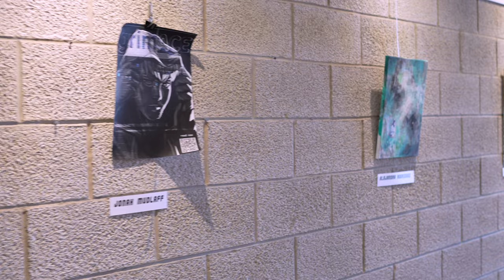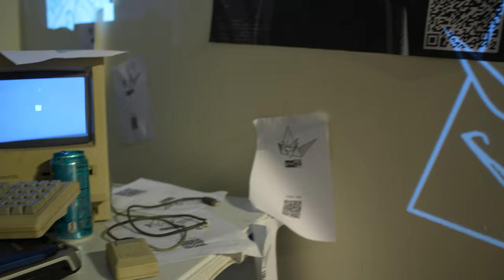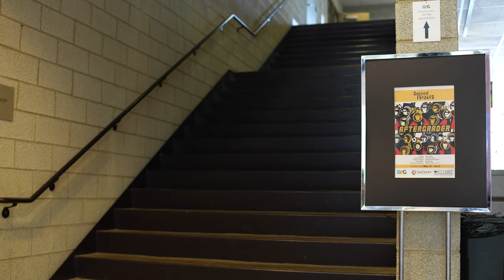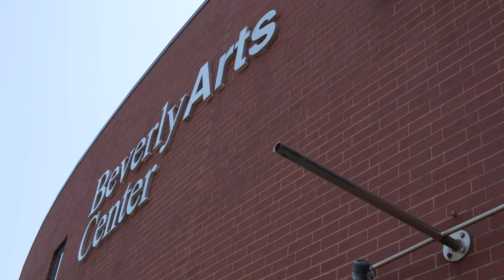aftergrader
The May 2023 Second Friday will be a special show called AfterGrader.
This was an invitation to the Beverly  community to meet some great emerging creatives.

All of the artists involved in this show are recent graduates from area colleges and universities. They were selected by curator Nathan Peck. The show will only be up for one month and will open Friday May 12th at 6pm.

Come join us in celebrating this new talent.
Featured Artists
Alejandra Rodriguez
Angie Esparza
Dan Walton
Dominique MacLean
Isabelle Neibert
Jewlya Sturtevant
Julz Lopez
Jonah Mudlaff
Neil Gainer